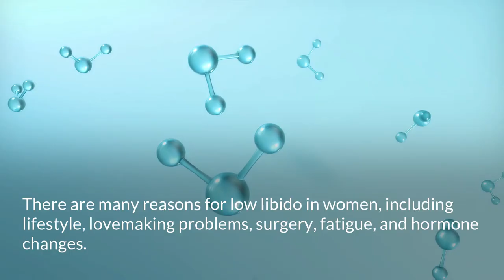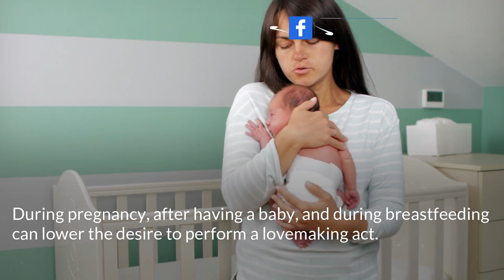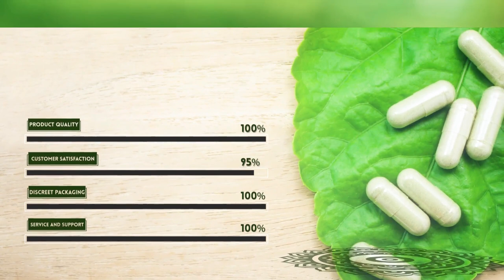What Is The Best Supplement For Boosting Women's Libido?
Lady Fire capsule is the best supplement for boosting women's libido. These herbal pills boost female desire and mood for physical intimacy.

In this video, we've discussed the best natural ways to increase female libido.

Timestamps
0:00 How to boost women's libido naturally?
Causes for low libido in women
Lifestyle
Surgery
Medical diseases
Hormonal change
Natural ways to increase libido in women